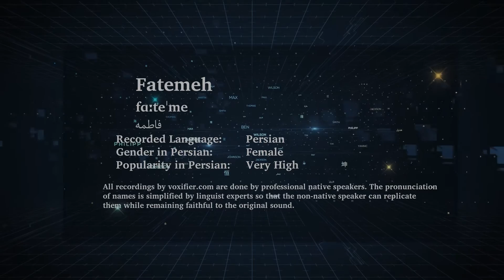How to Pronunce Fatemeh (فاطمه) in Persian (Farsi) - Voxifier.com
This is the Persian (Farsi) pronunciation, gender, and phonetics recording of the name Fatemeh (فاطمه). The same name may exist in other languages with different pronunciations.